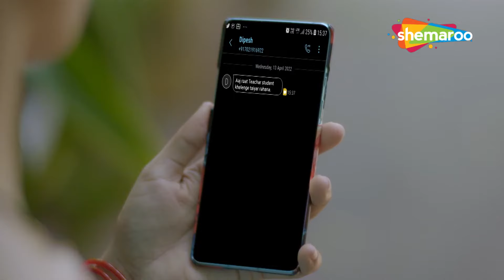भोली सूरत के पीछे छुपा है सैतानी दिमाग | Rangraliyaan - Crime World | Part - 03 | Crime Show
Alok, a struggling actor with no luck in the industry, indulges in roleplay with his wife Sonam, every night. His friend, Dipesh starts seeking an intimate affair with Sonam after listening to Alok's stories. One day, a casting director promises a major film role to Alok in exchange of a huge sum of money. Since Alok doesn't have the money, Dipesh pitches in and asks for sexual favours from Sonam in return. The situation keeps getting murkier with new twists in the tale and Sonam ends up committing a crime.

Show : Rangraliyaan - Crime World
Starring : Aruna Giri,Peeyush Suhaney,Alisha
Directed By : Anil Ramchandra Sharma